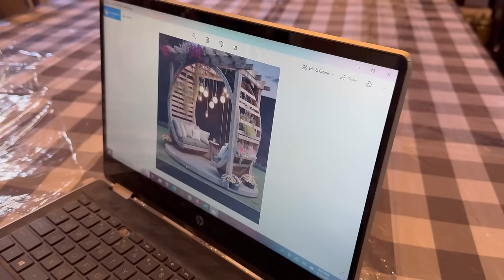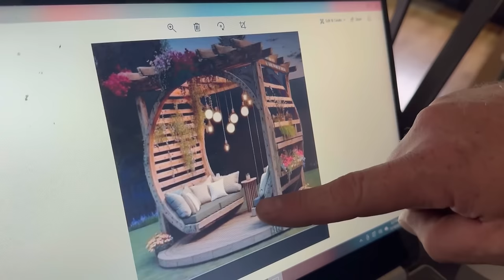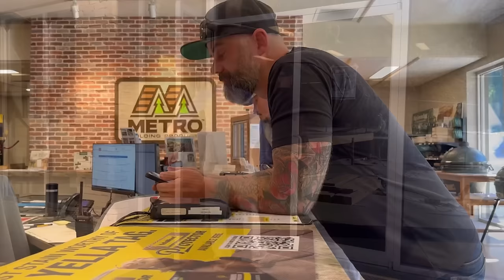I Flew Cross Country To Build This || How To Build A Wooden Pergola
to get started on your order. Athletic Greens is going to give my community a FREE 1-year supply of immune supporting Vitamin D3=K2 AND 5 free travel packs with your first purchase.

Grizzly Tools:
Table Saw